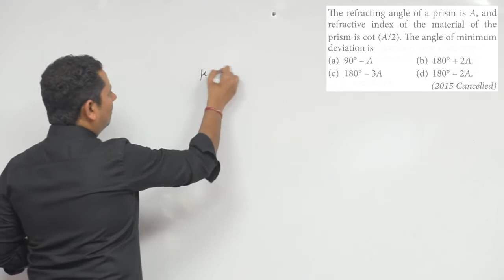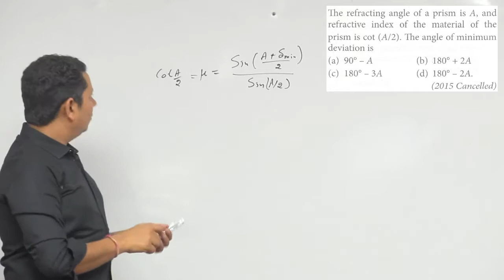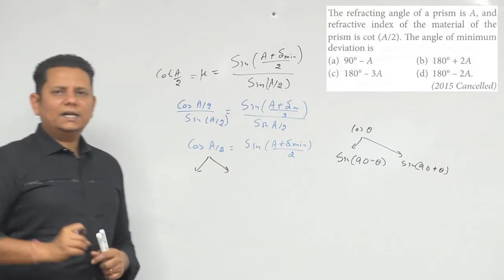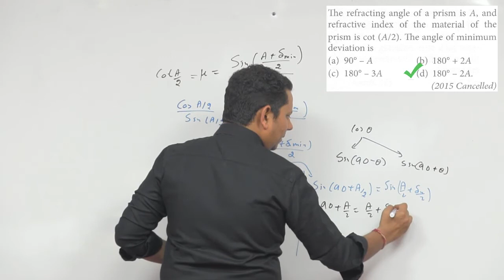The refracting angle of a prism is A, and refractive index of the material of the prism is cot (A/2)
The refracting angle of a prism is A, and refractive index of the material of the prism is cot (A/2). The angle of minimum deviation is